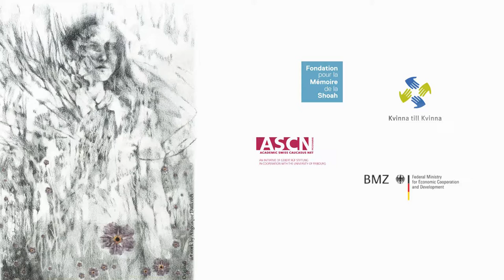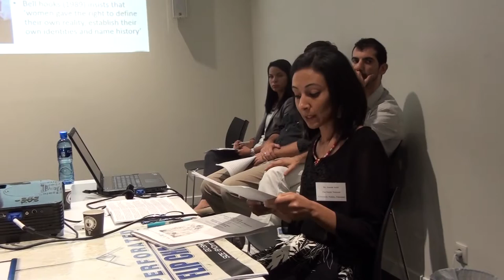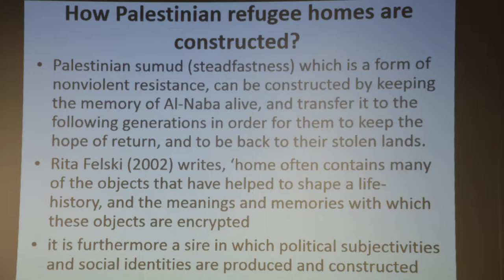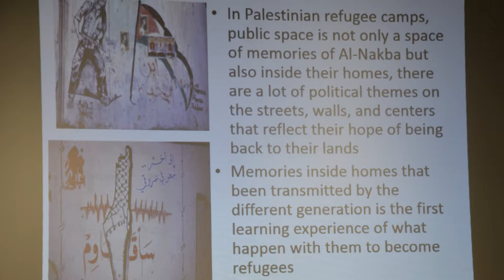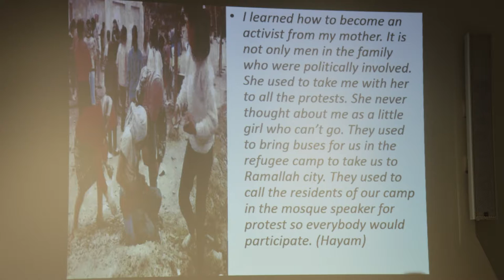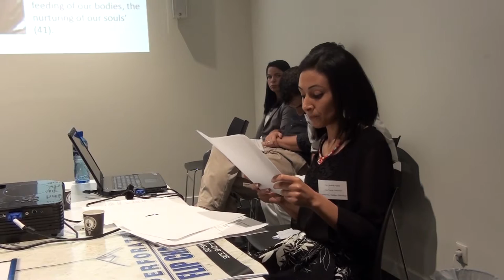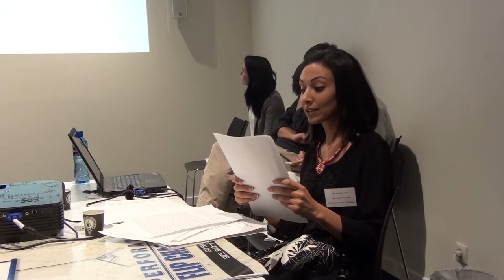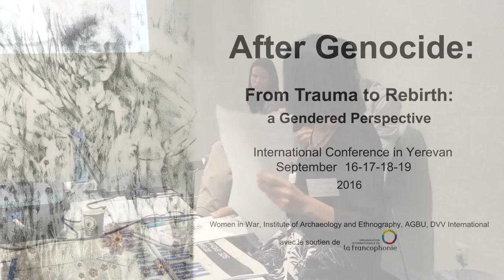The Transmission of the Naqba through Three Generations of Palestinian Women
Speaker: Dr. Samah Saleh

Title: The Transmission of the Naqba through Three Generations of Palestinian Women

After Genocide: From Trauma to Rebirth: A Gendered Perspective
International Conference
September 16-19, 2016
Yerevan, Armenia
Parallel sessions: Day 2